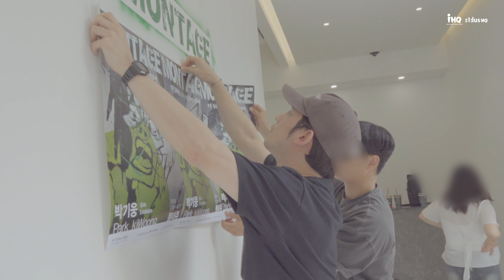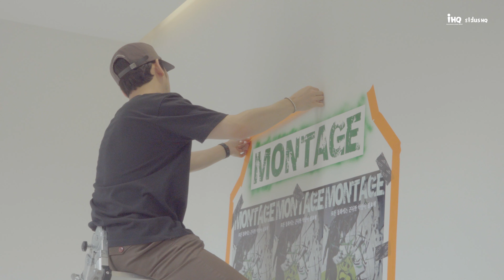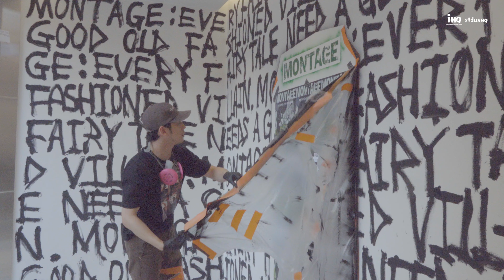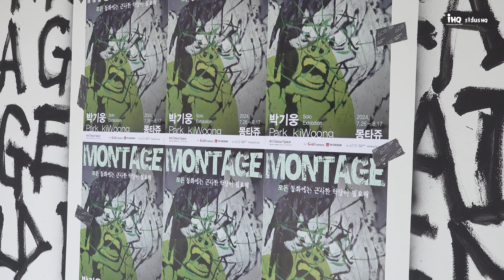[박기웅] 전시회 '몽타쥬' 비하인드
박기웅 개인전 《몽타쥬: 모든 동화에는 근사한 악당이 필요해》​ 비하인드 📹